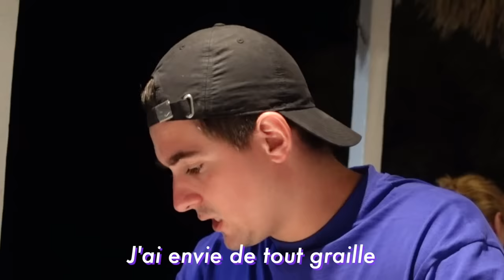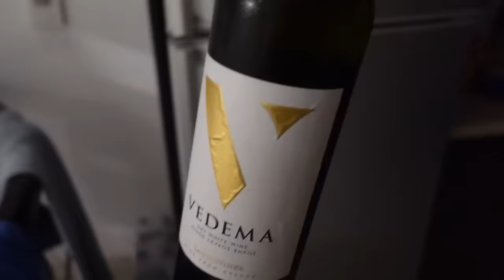Guizzi me fait sa déclaration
On passe une semaine en Grèce et on vous vlog tout !

Théa : @thea_gs

Lucas Studio : @lucas_studio

Guizzi : @GuizziMamy

Neoxi : @Ne0xi

I N S T A G R A M  : @camille_lvqu
T W I T T E R  : @camilleLvqu

Montage : Morgane Mariel